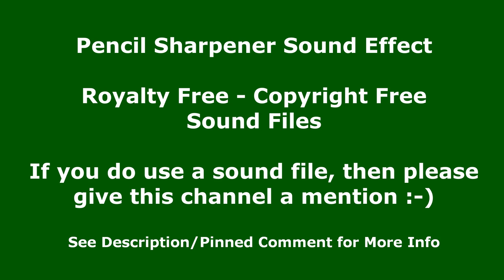Pencil Sharpener Sound Effect - Copyright Free Sound Effect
El sonido de un sacapuntas eléctrico.
En este clip de sonido de uso gratuito, escuchará el sonido del sacapuntas eléctrico. Lo he repetido varias veces para que pueda escuchar fácilmente el clip de sonido del sacapuntas eléctrico y decidir si este es el clip de sonido para usted. Este efecto de sonido es de uso gratuito. Este sonido fue grabado por Monotony TV y es un sonido libre de regalías para su uso.

电动卷笔刀的声音。
在这个免费使用的声音剪辑中，您将听到电动卷笔刀的声音。 我已经重复了很多次，以便您可以轻松地听到电动卷笔刀的声音片段，并确定这是否适合您。 此音效可免费使用。 此声音由 Monotony TV 录制，是供您使用的免版税声音。
我只有一个要求，如果您确实使用了本网站的任何版权免费声音，请提及此频道@Monotony TV。 Channel Handle: @MonotonyTV